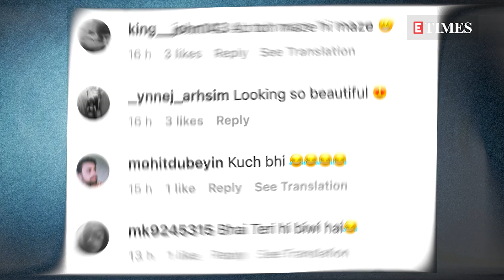Shriya Saran's Husband KISSES Her During Kabzaa SCREENING; Netizens TROLL The Couple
Shriya Saran and her husband Andrei Koscheev never shy away from PDA and their fans are always in awe of the two love birds. But, more often than not, the duo comes under the radar of social media trolls who deem it fit to comment on someone’s personal life. This time around, Shriya has becomes target of trolls yet again. The actress and her husband attended the screening of her next film, Kabzaa,. While posing for the paps, Andrei hugged her and kissed Shriya. But netizens were not amused and left some rather mean comments...